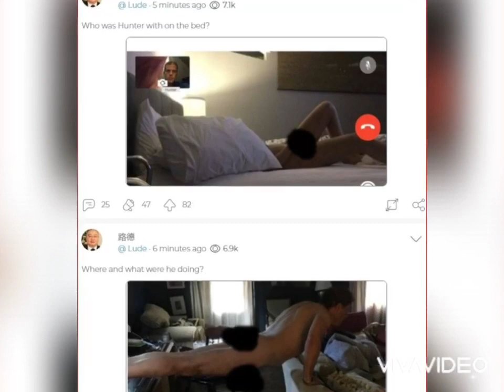AS FOTOS DO LAPTOP: JOE BIDEN USANDO DROGAS E COM MENOR DE IDADE 😱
Rudy Giuliani, Advogado de Trump e ex-prefeito de Nova York, entregou o conteúdo do laptop de Hunter Biden, filho de Joe Biden, para a Polícia Estadual de Delaware. Segundo Rudy, no computador tem fotos de meninas menores de idade e mensagens de texto.